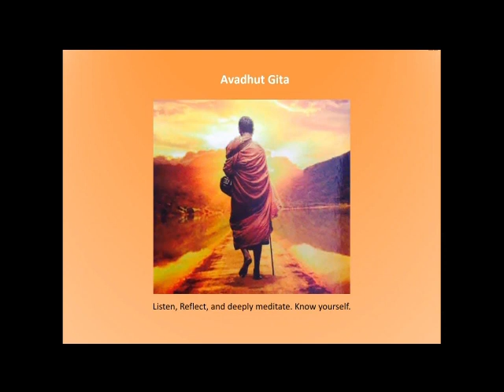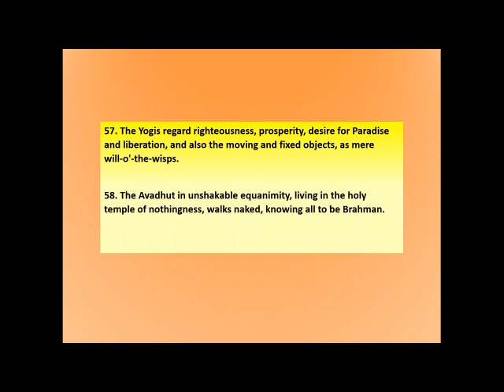The holy temple of nothingness - Avadhut Gita Ch 1 verse 57, 58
57. The Yogis regard righteousness, prosperity, desire for Paradise and liberation, and also the moving and fixed objects, as mere will‐o'‐the‐wisps.
58. The Avadhut in unshakable equanimity, living in the holy temple of nothingness, walks naked, knowing all to be Brahman.

Read, comments and inquires by Richard Clarke.